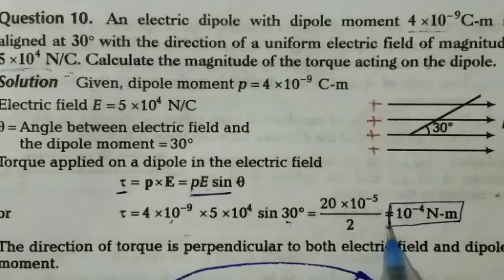[Hindi] XII 1.12 Torque on Dipole in Uniform Electric Field | 12th NCERT Phy Electric Charge Field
Unit: 1 Electric Charge and Electric Field
Board 2021 Preparation and GUJCET 2021 Preaparation
Content by Amit M Patel

Lecture 1.3 Charging by Induction , Properties of Electric Charge , Additivity of electric charge , quantization of charge , conservation of charge

Lecture 1.9 Electric Field , Electric field of a point charge , Electric Field lines , Properties of Electric field lines

Lecture 1.10 Electric Dipole , Electric Dipole Moment , Electric field on axial line of Dipole , Electric Field on equatorial line of electric dipole

Lecture 1.12 Torque on dipole in uniform electric field , dipole in non uniform electric field and exercise numerical : 1.10

Lecture 1.13 Electric Flux and Charge distribution (Linear Charge distribution , surface charge distribution , volume charge distribution )

Lecture 1.18 Electric field due to uniformly charged spherical shell (Inside the shell , outside the shell , on the surface of the shell)

Lecture 1.19 Electric field due to uniformly charged sphere (Inside the Sphere, outside the sphere, on the surface of the sphere), textbook solved example : 1.13